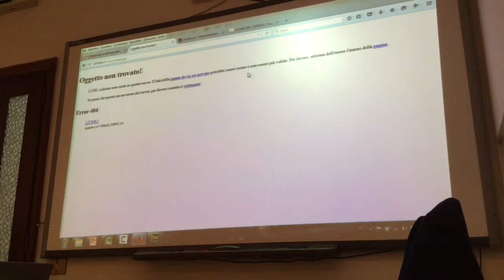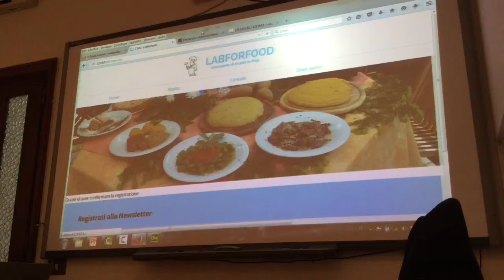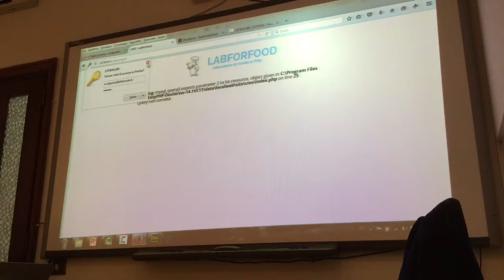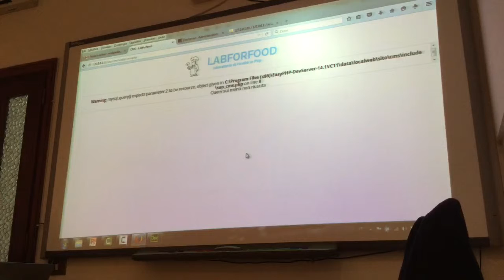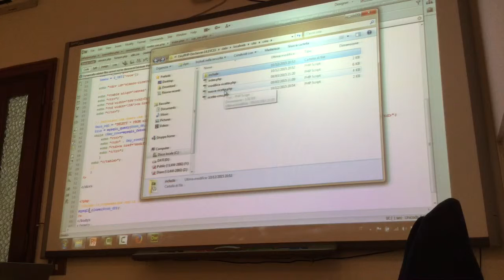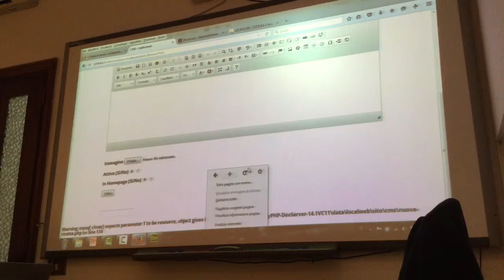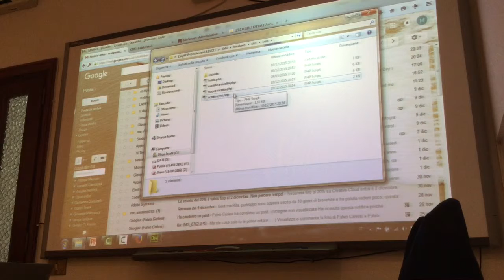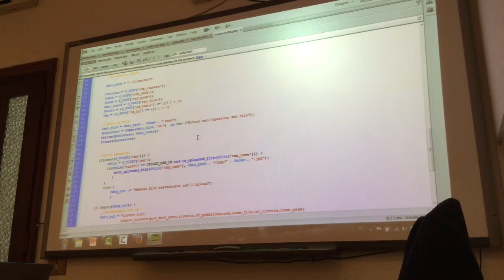Corso PHP/MySQL: Invio mail, Iscrizione/Cancellazione delle Newsletter - Parte 1.6